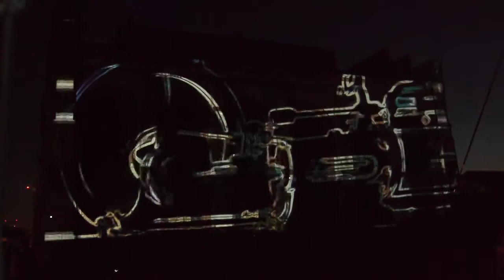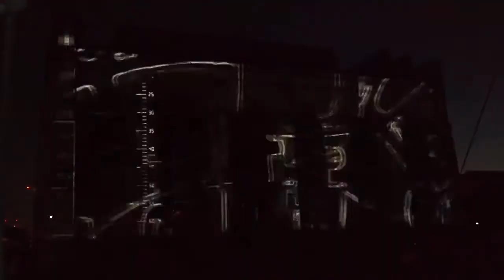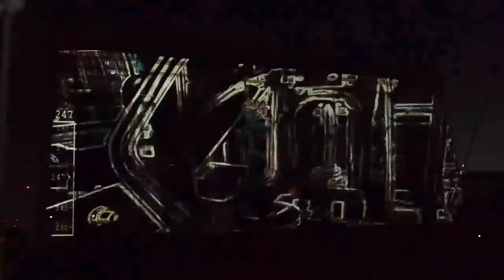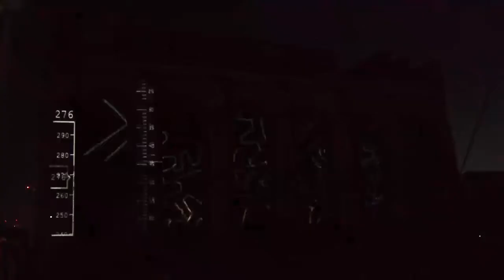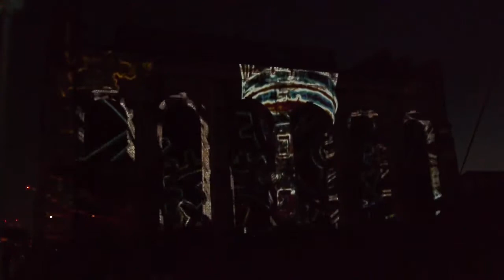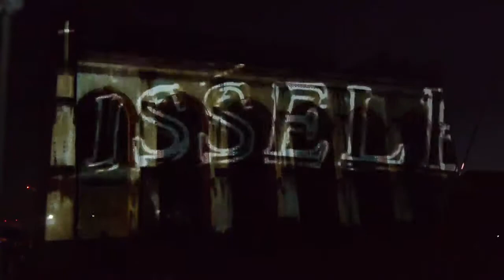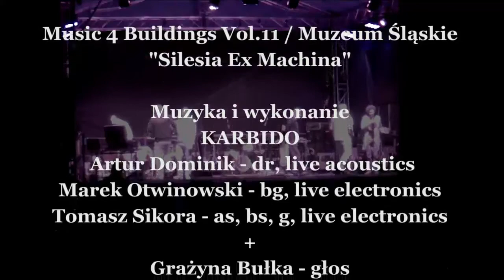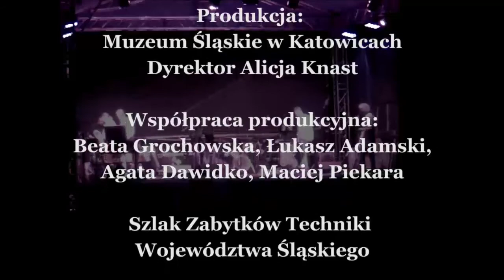MUSIC4BUILDINGS vol.11 "Silesia ExMachina Muzeum Śląskie Katowice" - Karbido & VJ group CUBE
Music 4 Buildings Vol.11 / Muzeum Śląskie
"Silesia Ex Machina"

Muzyka i wykonanie
KARBIDO
Artur Dominik - dr, live acoustics
Marek Otwinowski - bg, live electronics
Tomasz Sikora - as, bs, g, live electronics
Grażyna Bułka - głos
Andrzej Dopierała - głos

Henryk Włoczek -  głos

Tekst, pomoc merytorycznō
prof. Zbigniew Kadłubek

Scenografia wideo, vj-mapping
VJ GROUP CUBE
Vj Ra / Roman Shkromyda
Vj Glow / Serhey Pilavets

W koncercie wykorzystano autorskie nagrania kolekcji urządzeń przemysłowych z maszynowni szybu "Bartosz" i kuźni K.W.K. Katowice, rejestracje terenowe z Katowic, Zabrza, Bytomia, góry Św. Anny i Wrocławia oraz materiały dźwiękowe z archiwum
Muzeum Śląskiego.

Autorzy dziękują
Sławomirowi Jastrzębskiemu,
Łukaszowi Foldzie
za pomoc w realizacji projektu.

Produkcja:
Muzeum Śląskie w Katowicach
Dyrektor Alicja Knast

Współpraca produkcyjna:
Beata Grochowska, Łukasz Adamski,
Agata Dawidko, Maciej Piekara

Szlak Zabytków Techniki
Województwa Śląskiego

Urząd Marszalkowski
Województwa Śląskiego

Hermetyczny Garaż

Karbido

VJ group CUBE